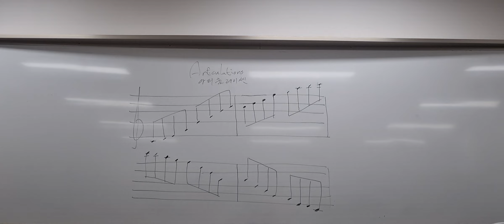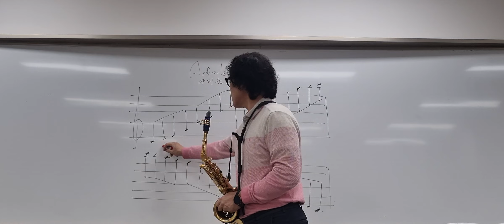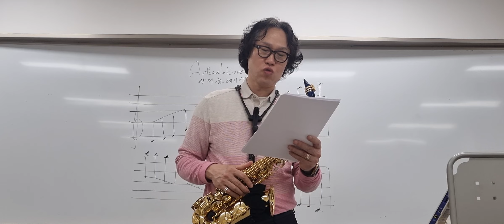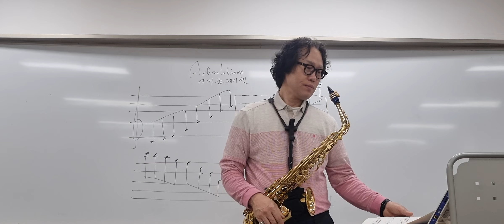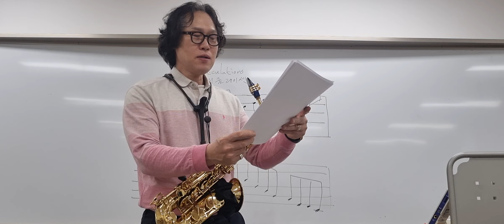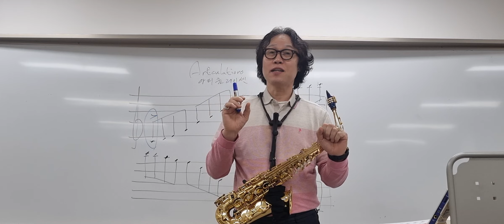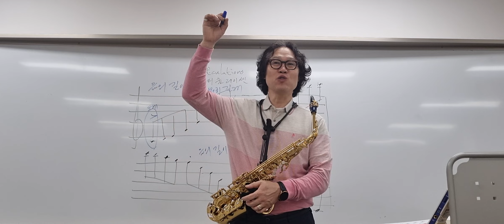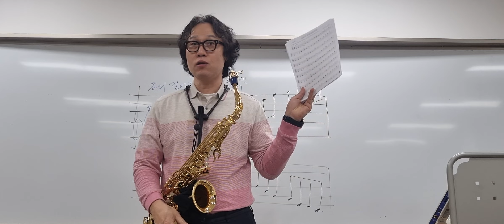[색소폰교육]🎷🎶제9강~2부 Articulations 아티큘레이션 액센트.테누토.스타카토.밴딩.스쿱.드롭 마산회원 노인복지관 색소폰강의 (24.04.04)